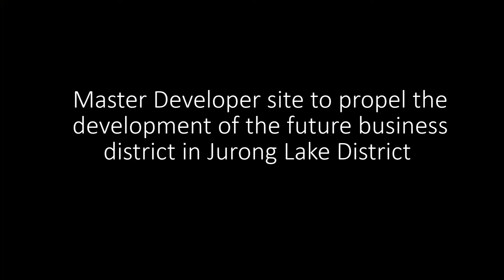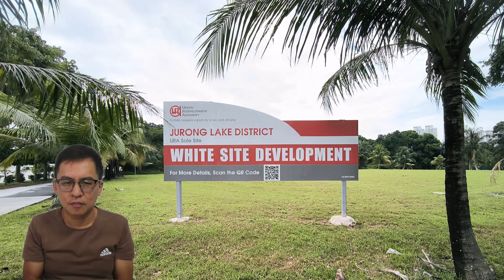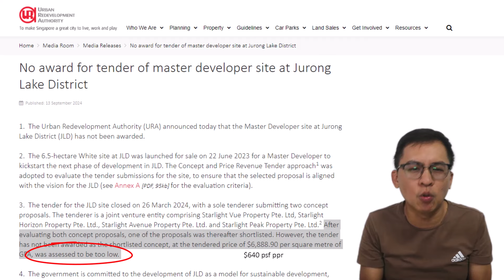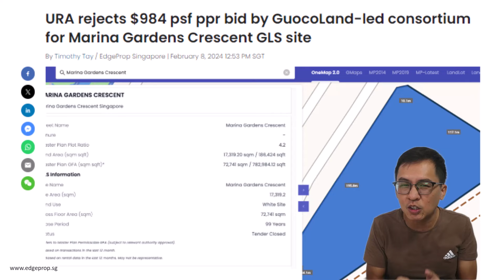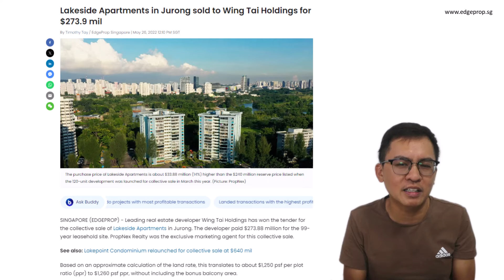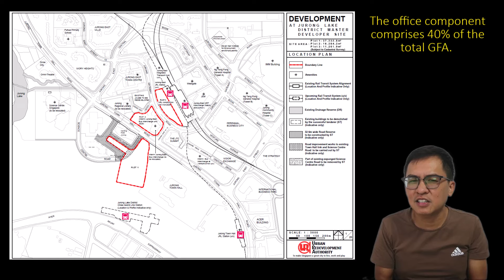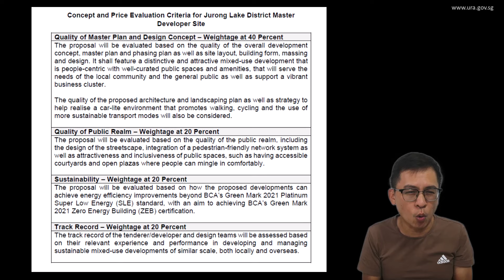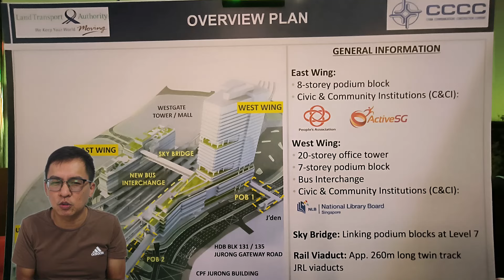Jurong Lake District - Why Not Sold?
I will talk about the white site in Jurong Lake District. As reported in the Business Times. This site was not awarded because the bid at S$640 psfppr was deemed too low. I will share more about this Jurong Lake District master developer site concept. I am also going to analyze why the offer was so low. Plus, going forward. What the authority should do to make this site more sellable?

Alan Wee
CEA Reg No. R024730A